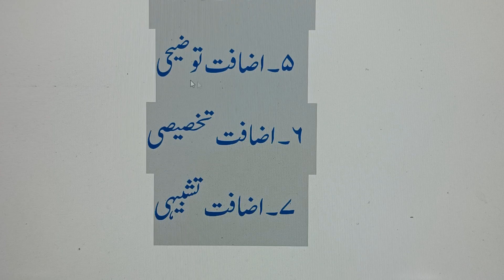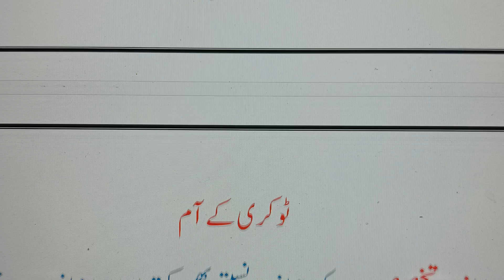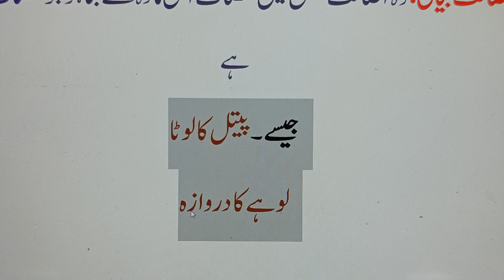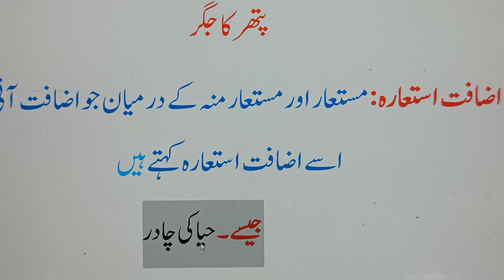izafat ki kismen/ اضافت کی قسمیں اردو میں !! Urdu grammar, by Dr Gulnaaz Fatima ! Part - 41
Best wishes.
Hello Guys in this Video about Urdu Grammar.

Very Important Note :
Urdu Grammar for All students , very important for competition exam and for All State TET (Urdu ) & State TGT ,PGT Urdu Teaching Exam

Urdu Qawaid ( grammar ) ka Sikhna bht zaruri hai jo log Urdu Grammar Sikhna Chahte Hain wo Isiliye ta ke sahi se urdu padh sake or likh Sake to Ye Channel Un He Logon k Liye Hai Agr Apne hamare Channel  URDU DARSGAH  Ko follow kiya To jaldi He InshaAllah Ap log Urdu Qawaid ke Mahir Honge

اضافت کی قسمیں ، اضافت تملیکی ، اضافت ظرفی ، اضافت بیانی ،۔ اضافت استعارہ ،۔ اضافت تو ضیحی ، اضافت تخصیصی ،۔ اضافت تشبیہی ۔۔۔۔ ان تمام کو مثال کے سمجھانے کی کوشش کی ہے

Izafat ki kismen . izafat tamleeki , izafat zarfi , izafat bayani , izafat touzihi, izafat takhsisi , izafat tashbihi , izafatistiara .in tamam ko example ke sath samjhane ki koushish ki hai .